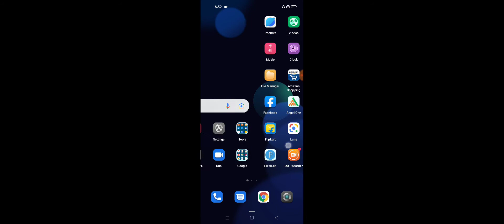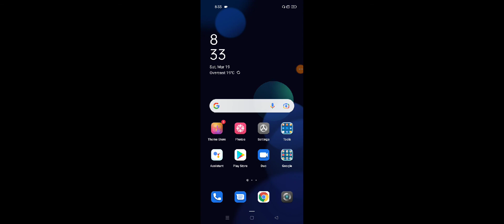Realme Narzo 50 How To Use Google Assistant